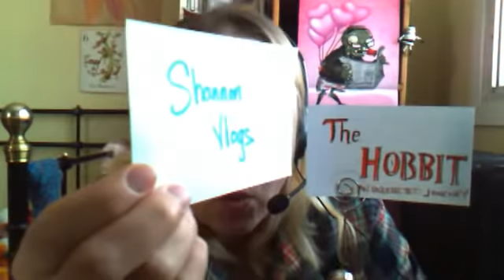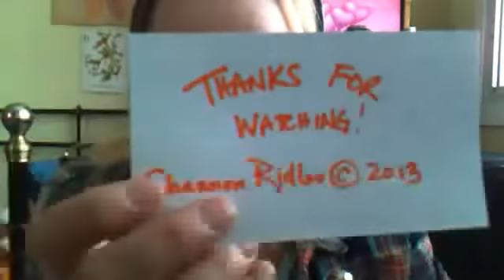The Hobbit: An Unexpected Journey (Film Review)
I finally got out to see The Hobbit!  YAY!

In the vlog I also mention my 2013 Book to Film Adaptation Reading List: